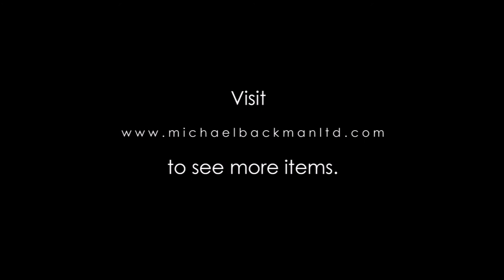5151 Mughal or Batavian Silver Flask